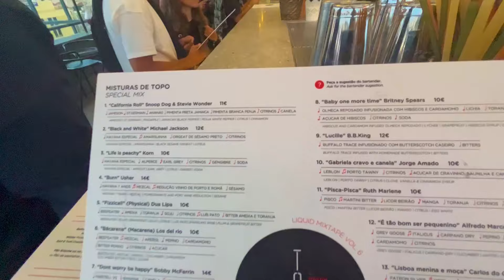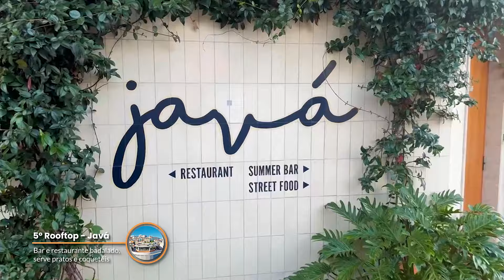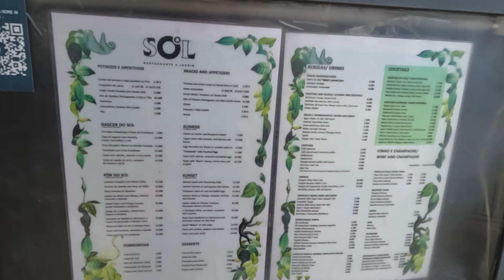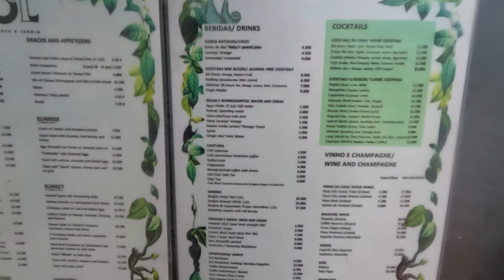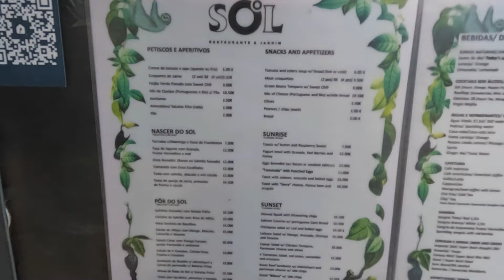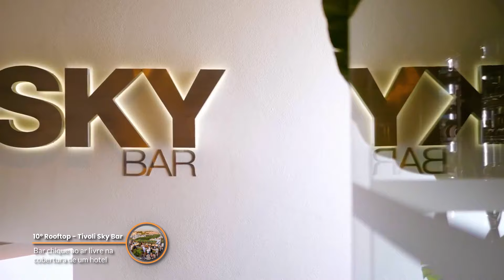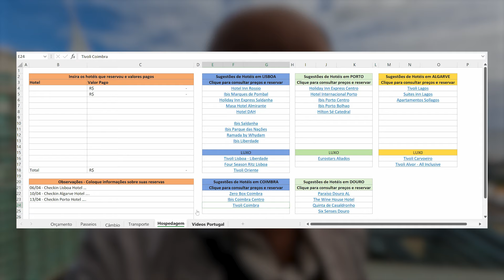Os 10 Melhores Roof Tops de Lisboa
Os Roof Tops que são bares e restaurantes nos terraços de prédios de Lisboa possuem vistas incríveis da cidade e por isso devem estar no roteiro de qualquer turista, veja a seleção dos 10 melhores roof tops da capital portuguesa.

💳 Para abrir sua conta Nomad Gratuita e ganhar até 20 dólares:
- Baixe o app Nomad na loja de aplicativos do seu celular no link abaixo

00:00 Melhores Roof Tops de Lisboa
00:36 Topo
00:53 Carmo Roof Top
01:44 Pollux
02:46 Miradouro Santa Catarina
03:31 Javá Roof Top
05:32 Mama Shelter
06:50 Terraço Santa Luzia
07:52 Tivoli Oriente e Liberdade
09:30 Dicas de viagem em Lisboa